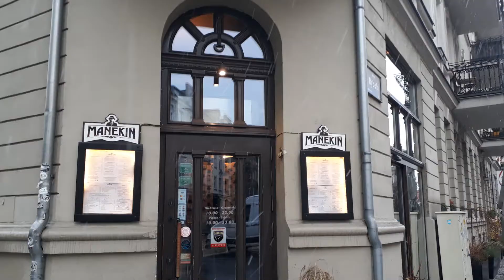POZNAŃ po raz kolejny - 30 listopada 2021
Trochę jesiennych spacerów po Poznaniu. Znane miejsca, ale słońca kompletnie brak, dlatego niewiele można było pokazać. Koziołki są ze starego zdjęcia, bo teraz nie zdążyłam na ich wyjście.